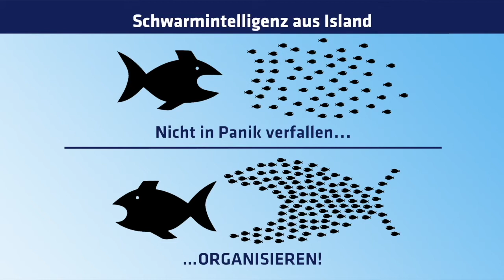65 paralellgesellschaft - die beste zukunftsvorsorge ist die bildung von spirituellen gemeinschaften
Workshop in Winterthur: Neue spiriturelle Gemeinschaften kreieren/ Leben, Reisen, Ferien + WS machen/geben/besuchen verbinden, in DACH, in der Toscana, Portugal, Thailand, Burma.. Bist du dabei?

liebe leserin, lieber leser
kühnheit trägt genie, macht und magie in sich! die beste vorsorge für die turbulenten zeiten, die jetzt auf uns zu kommen ist eine gute spirituelle gemeinschaft. die channelings von folkhild und hellmut, die ich in den letzten NL veröffentlichte haben mich sehr bestätigt und motiviert. wenn du dabei sein möchtest, rufe an oder sende ein mail.
herzliche grüsse
markus rüegg

liebe pioniere
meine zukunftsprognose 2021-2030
wahrscheinlich sind wir seit 2020 in diesen 3 1/2 jahre dangsal, von der in der offenbahrung die rede ist. da im winter viele geimpfte an der impfung sterben werden, wird alles eskalieren. der tiefe staat wird das dann den ungeimpften in die schuhe schieben und vielleicht einen harten lockdown inszenieren. aber die gegenseite wird immer mehr ans licht bringen - wahlfälschung, korruption, pädophilie - und immer mehr grosse fische anklagen, so wie kürzlich den anwalt von killery. wenn jetzt so viele geimpte sterben, können die ignoranten main-stream-menschen nicht mehr wegschauen, denn es sterben auch ihre freunde und verwandten. diese 3 1/2 jahre wären aber erst im sommer 2024 zu ende. ich nehme an, dass die US-armee die USA übernehmen und eine übergangsregierung bilden wird. in deutschland könnte das genauso kommen. jetzt ist es das erste mal ein vorteil, dass deutschland ein besetztes land ist, denn die US-armee wird von der trump-allianz kontrolliert. das ist dann die zeit, in der auch die MSM gedreht werden und all die handlanger des tiefen staates - hoffentlich - im knast landen. durch eine wahrheitsgemässe information der MSM werden dann nochmal viele aufwachen.

es wird voraussichtlich noch 10 jahre so weiter gehen
ich komme je länger je mehr zum schluss, dass es länger dauert - nach den founders noch bist 2030, nach maya-kalender bis 2037. nicht weil die lichtkräfte nicht schneller könnten, nein das ist längst gelaufen - der tiefe staat hat keine armee mehr. nein, das kann nicht der grund sein. allem anschein nach will gott den menschen noch länger zeit geben, aufzuwachen und/oder die fronten zu wechseln. wenn man die gauner noch bis 2024 ihr spiel spielen lässt, werden unweigerlich noch viele main-stream-menschen den faulen zauber durchschauen und auf unsere seite wechseln. aber dann steckt ja der karren erst mal im dreck - vor allem in D, F, E und den USA. sie planen ja die krise und fahren ihre länder an die wand.

aufstieg in die 4. + 5. dimension - parallelgesellschaften
deshalb ist es so wichtig, dass wir uns gut vorbereiten - vor allem innerlich. ich mache weiter mit diesem thema, denn es ist sehr zentral. hellmut und folkhild haben beide eine fortsetzung gemailt, s. prognosen: 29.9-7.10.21.  beim hellmut sind das allerdings 37 seiten, aber es lohnt sich. auch das buch von folckhild ist super. natürlich freut es mich ganz besonders, dass ich in meinem leben das meist schon so mache, wie es in ihrem buch empfohlen wird.  etwas vom besten, das ich je gelesen habe!  in der ausführlicheren zusammenfassung - 37 seiten - von hellmut wird sehr konkret beschrieben, wie dieser übergang in ein goldenes zeitalter aussehen könnte. aus "Erdveränderungen 2012 und darüber hinaus"...

gemeinschaften
Für eine gewisse Zeit sind diese Gemeinschaften vom Rest der Welt isoliert, aber schließlich werden sie ein starkes, weltweites Netzwerk aus Licht bilden. Mit anderen Worten, ihre Macht und Präsenz, wird sich schließlich durch die Lichtarbeiter der Erde stark genug manifestieren, um automatisch eine Immunität gegen die Negativität der regierenden Elite zu erschaffen. ... Auf der anderen Seite, wenn ihr dachtet, es könnte Jahre dauern, jünger und vitaler auszusehen, könnt ihr eine angenehme Überraschung erleben. „Das worauf man sich konzentriert, das bekommt man“, dies gilt sowohl für Gruppen, als auch für Individuen. Wenn ihr auf dem Pfad es Aufstiegs seid, werdet ihr andere anziehen, die ebenfalls auf dem Pfad des Aufstiegs sind und ihr werdet zu Gruppen, Organisationen und Gemeinschaften hingezogen, die ihre Hauptaufmerksamkeit auf den Aufstieg legen. ... Ihr fangt damit an euch mit Menschen zu verbinden, die einen ähnlichen Bewusstseinszustand haben. Wenn ihr euch dazu entschlossen habt, dass der Aufstieg in die 5. Dichte euer Weg während der Erdveränderungen sein soll, tut ihr gut daran euch mit Anderen zu verbinden, die auf gleiche Art fühlen und daran arbeiten, ein Paradies der 5. Dichte zu erschaffen.